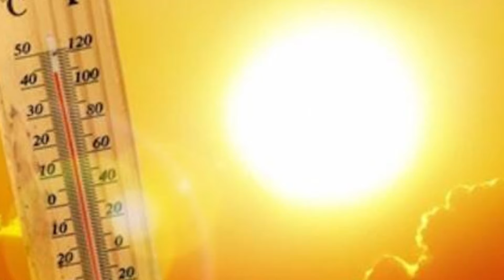METEO: Italia sotto una cappa di calore nei prossimi giorni.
Benvenuti sul nostro canale YouTube, il punto di riferimento per tutte le ultime notizie e gossip riguardanti i VIP! Qui troverete una vasta gamma di contenuti dedicati al mondo dello spettacolo, dalle cronache più esclusive alle curiosità più piccanti.

Siete appassionati di gossip? Allora siete nel posto giusto! Ogni giorno vi terrò aggiornati con le ultime scoop sulle celebrità del momento, dalle storie d'amore ai retroscena dei film e delle serie TV più famose.

La televisione è il nostro palcoscenico principale, e saremo qui per raccontarvi tutto ciò che accade dietro le quinte. Inoltre, vi offriremo anteprime esclusive, interviste con i VIP e tanto altro ancora.

Il nostro obiettivo è tenervi sempre connessi con il mondo dei personaggi famosi, offrendovi un'esperienza divertente, coinvolgente e informativa. Sarete i primi a conoscere tutte le notizie che fanno vibrare il mondo dello spettacolo.